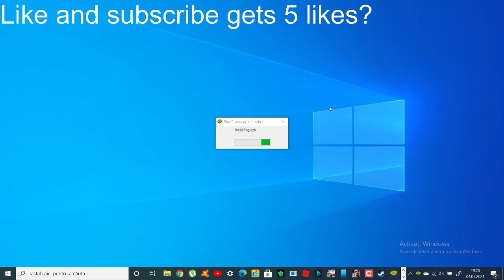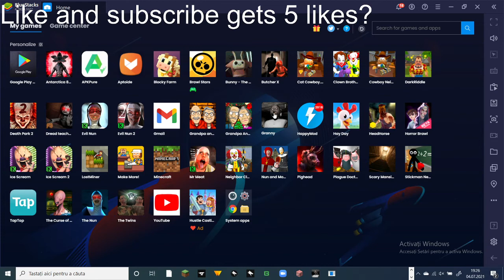how to download granny 1.0 (link)